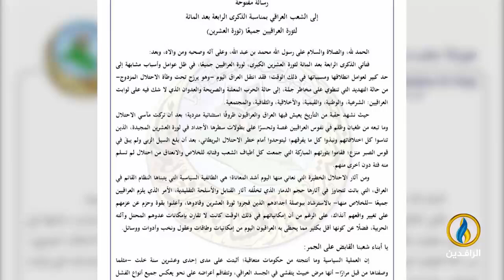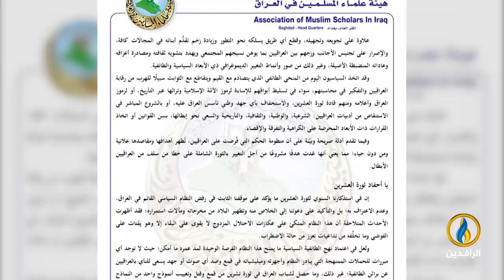لبرنامج تحت_الضوء | تقرير | ثورة_العشرين واستهدافها من قبل الطائفيين